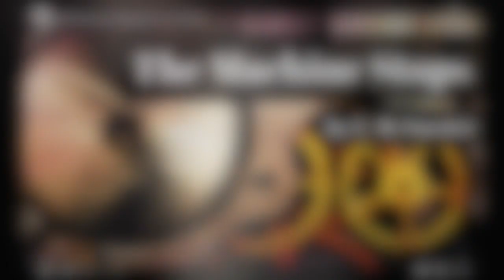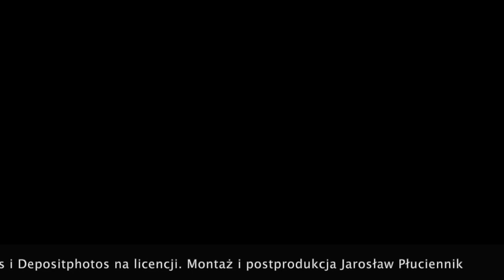Zaraźliwe kolokwium na tematy aktualne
"Maszyna staje" to opowiadanie science-fiction E. M. Forstera (The Machine Stops 1909). Jego fabuła dzieje się w świecie, w którym ludzkość żyje pod ziemią i podlega monstrualnej Machinie, zaspokajającej wszystkie potrzeby ludności. Uważa się to opowiadania za wizjonersko zapowiadające takie technologie jak komunikatory internetowe czy sam Internet.
Wywiad ze specjalistami  1.05.20 r. prowadzony przez Jarosława Płuciennika, udział wzięli prof.prof.
Magdalena Heydel UJ
Paweł Łuków UW
Piotr Sitarski UŁ
Natalia Lemann UŁ